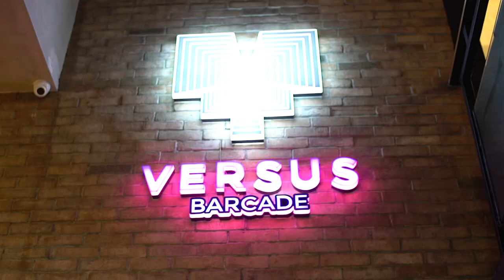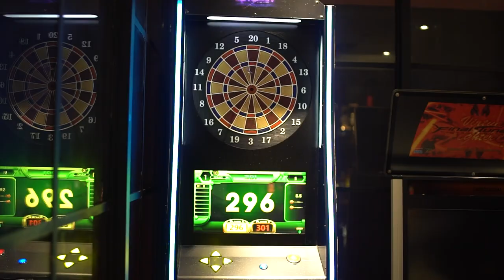MY SEXY RETRO BIRTHDAY PHOTOSHOOT | MAX COLLINS VLOG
What does 30 look like? It kinda looks somethin' like this IMHO! I'm finally turning the big 3-0 and I decided to celebrate it with this fun and retro photoshoot inspired by some of my favorite 80s films like Flashdance! P.S. Sorry ang daming chikahan since ang daldal namin! Hope you enjoy! 😂

Photo | @meetkeso
Styling | @mauraisabelr
Wearing | custom @boomsason
Makeup | @davequiambao_
Hair | @iamjulyvito
Special thanks to @versusbarcadeph